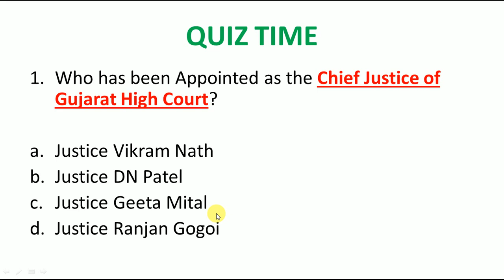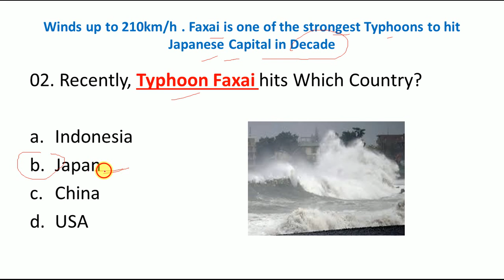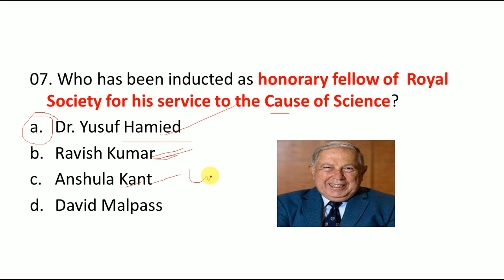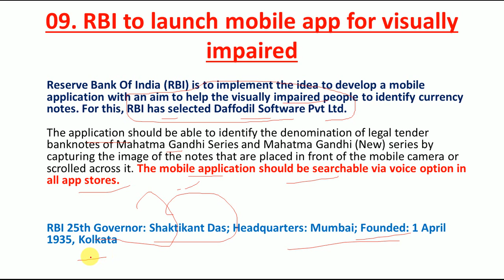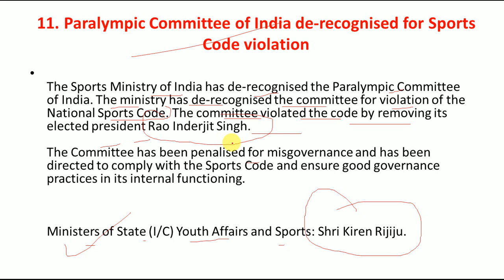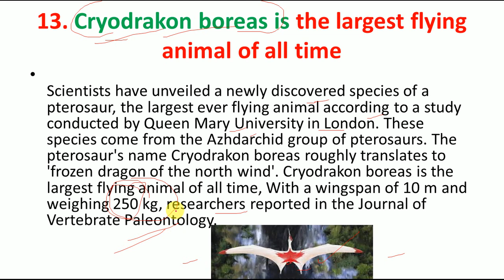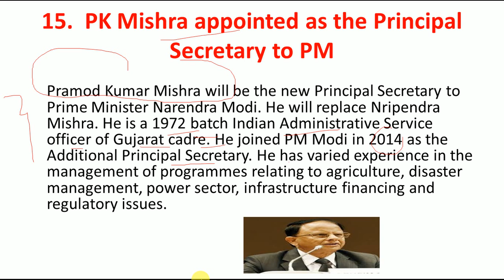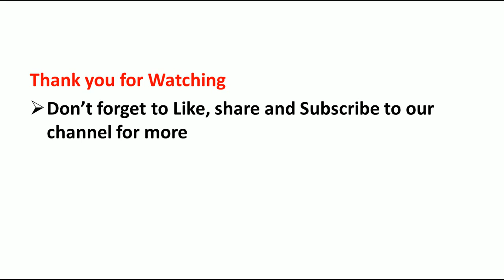Current Affairs 13 September 2019 | English MCQ's |Daily Current Affairs in English|Top 13 Questions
Link to Download the PDF of 13  September Current Affairs

13 SEPTEMBER 2019 CURRENT AFFAIRS NEXT EXAM Current Affairs 13 SEPTEMBER 2019 | Next Exam Current Affairs

In this Video i am sharing the Current Affairs of 13 SEPTEMBER 2019 . All the Questions are Exam oriented and will surely help you in all Exams like banking, SSC, BANK  PO, IBPS, MTS EXAMS, RAILWAY NPTC and all other exams of india, these all Questions are Selected Questions for your Upcoming exams.

Welcome to India’s no. 1 CURRENT AFFAIRS Channel CURRENT AFFAIRS IQ, In our Channel You will get daily Updated Current Affairs at 5 am Regularly without any Break. In our Channel Channel we have revision section that you not get in any other channel of india. In our Channel Every Sunday, there is  revision of all the Weekly Current Affairs in the form of Your Test. For Many Students, Current  Affairs Section is the Most Boring Section, But in Case if you Joined our Channel I am assuring You Current Affairs will be Your Favorite Section soon.
Keep Supporting as you are Supporting
THankyou Everyone
Daily Current  Affairs, Current Affairs Next Exam, 13 SEPTEMBER Current Affairs, Today’s Current Affairs
CURRENT AFFAIRS OF TODAY, Most important Current Affairs of today, Current AFFAIRS BY STUDYIQ
DAILY CURRENT AFFAIRS , CURRENT AFFAIRS OF TODAY, 13 SEPTEMBER Current Affairs